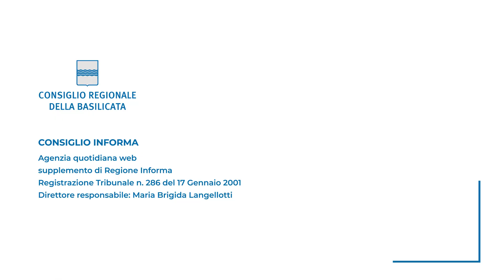NAVETTA PONTECAGNANO, POTENZIARE IL SERVIZIO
Lacorazza: in passato commesso errore strategico